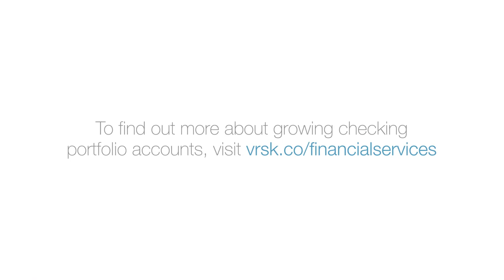Innovation in 60 Seconds: How do banks profitably grow checking portfolio accounts?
David Bolocan, managing director of Integrated Consumer Banking Solutions at Argus, shares what it takes for banks to profitably grow checking portfolio accounts.